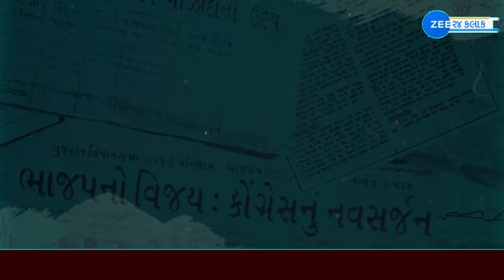'એ સમયની વાત છે' જયારે એક નેતાએ ઈન્દિરાજી સામે ફેંક્યા રૂપિયા | Zee News